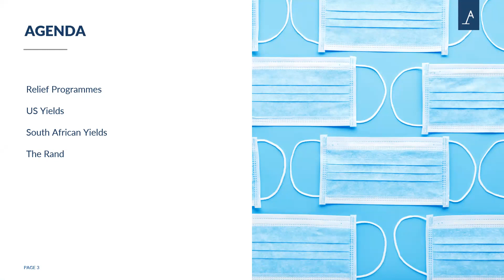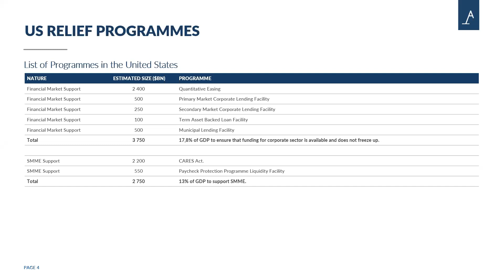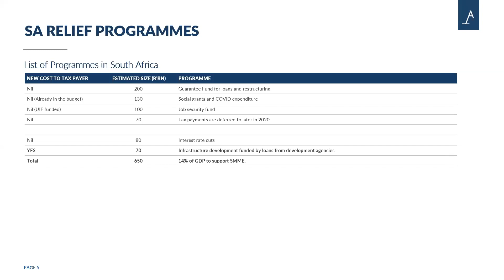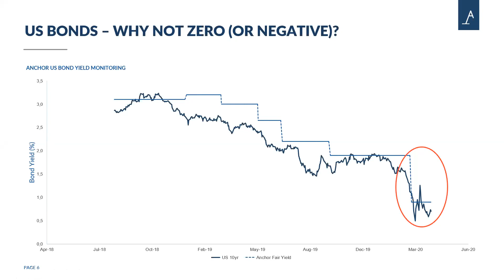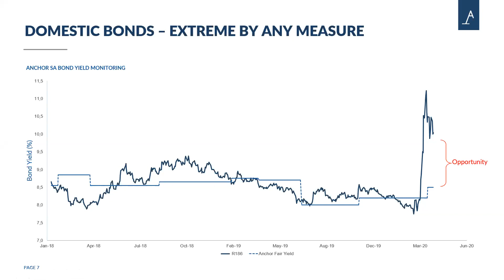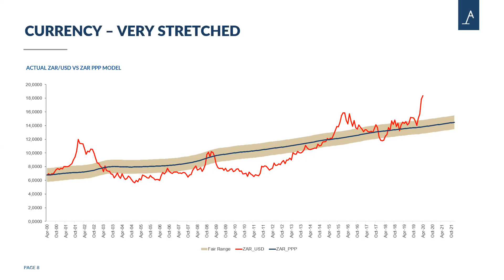Webinar: Positioning for a Recovery (Nolan Wapenaar)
Anchor’s CO-CIO Nolan Wapenaar speaks on the impact of COVID-19 on bonds and currencies, both locally and abroad. To be invited to future Anchor webinars please sign up to our newsletters